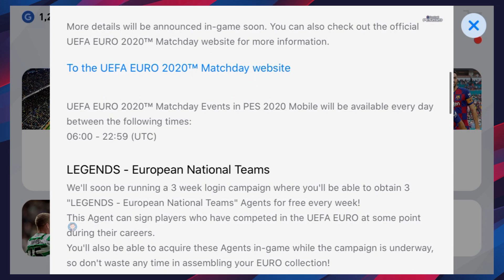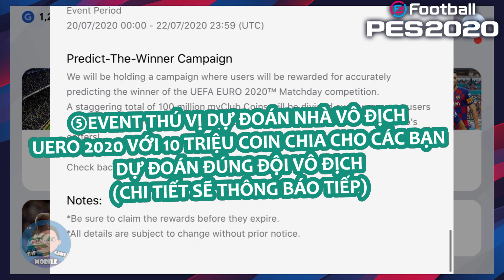QUÀ KỈ NIỆM 25 NĂM VÀ EVENT EURO 2020 CÓ GÌ??? | TAP MOBILE GAMES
eFootball PES 2020 Mobile đã kỉ niệm 25 năm tạo ra PES kết hợp với event EURO 2020. Vậy KONAMI dành tặng cho chúng ta những phần quà gì?
Cùng đón xem nhé~
PEACE \m/

Intro song name : We are number one - Lazy town

▬▬▬ Description ▬▬▬

We've also added to our mainstay J. League club licenses a number of teams from Serie A TIM and Serie BKT. You now have more options than ever with which to build your team of international superstars.

Players who performed well during weekend matches will appear in the game as Featured Players.